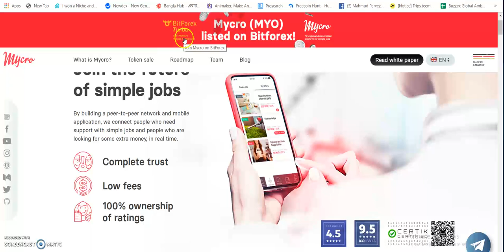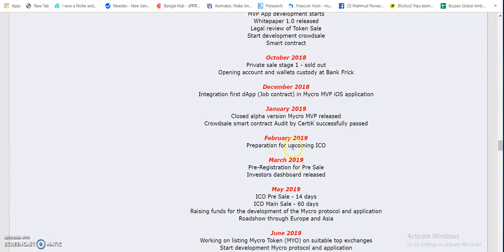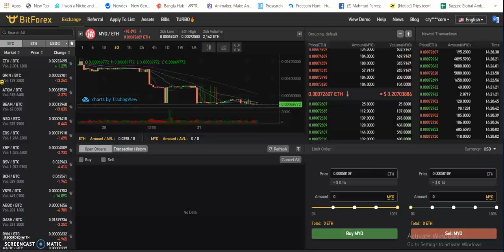Mycro Update|| Mycro(MYO) Listed On Bitforex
Author:

bitcointalk username: coinliker

ETH Wallet: 0x9d458C287DFE24c86ba9e0F756f60e0f186780c6